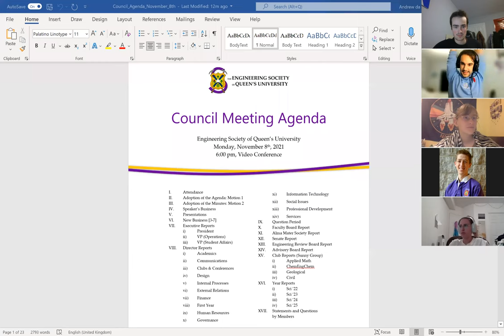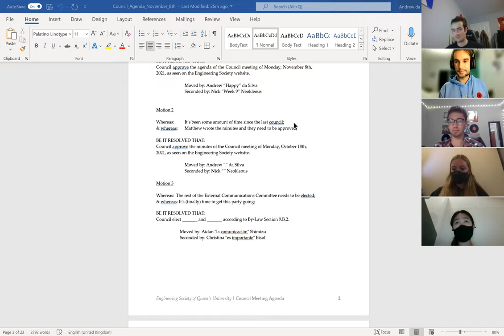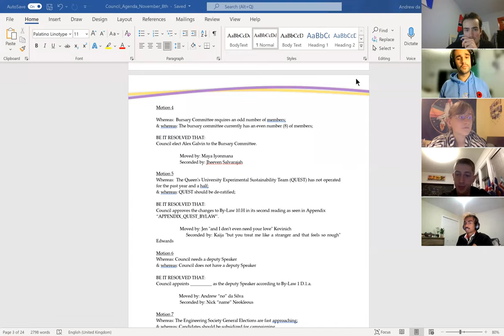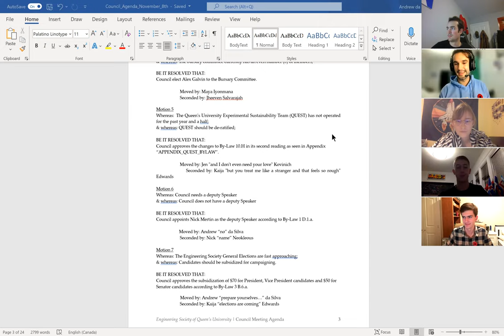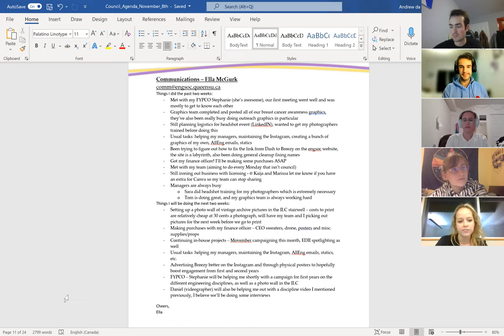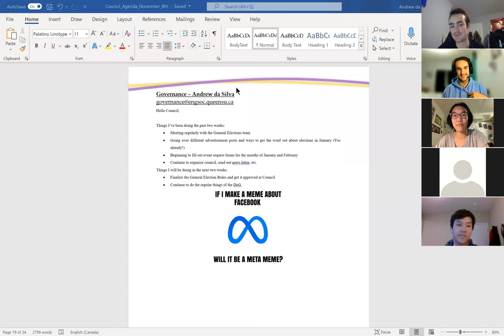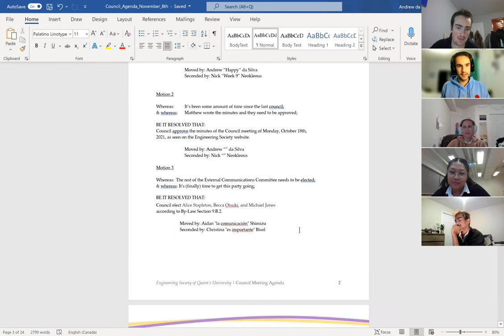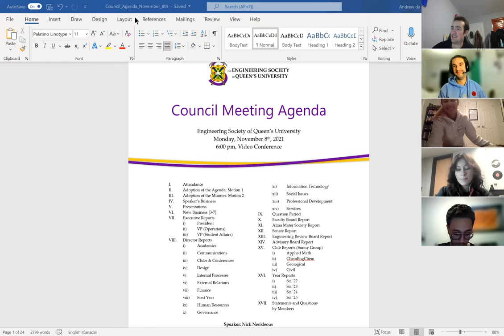EngSoc Council, November 8th, 2021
The fourth edition of the Queen's EngSoc Council for the 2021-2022 school year. To join the next council please click this